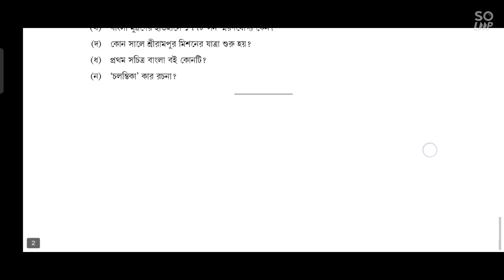UNIVERSITY OF CALCUTTA QUESTION PAPER BENGALI-GENERAL SEC-A1 SEMESTER 5 FM-80 2021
মুদ্রণ ও প্রকাশনা